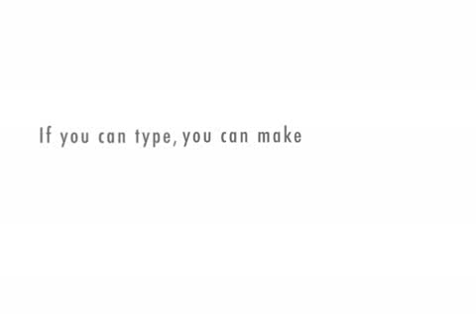dialogue 14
dialogue 14 with some fixes